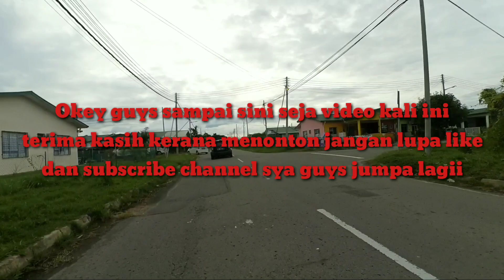VLOG3: REVIEW ACTION CAM XIAOMI YI 2K ...